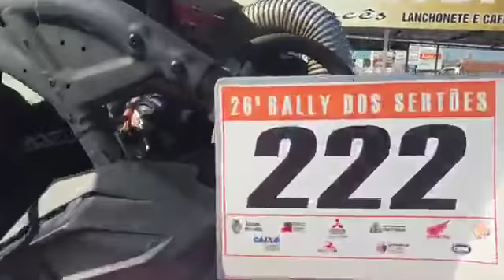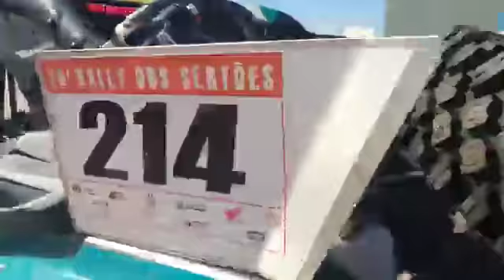Novidades 3a etapa Rally dos Sertões